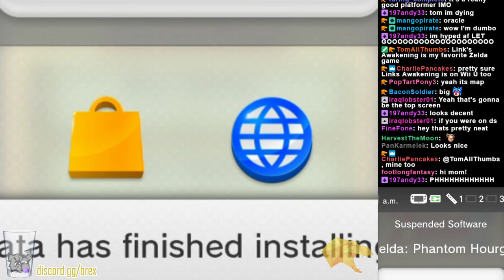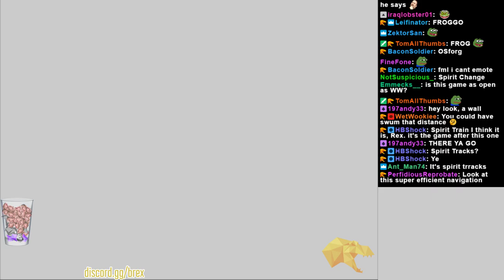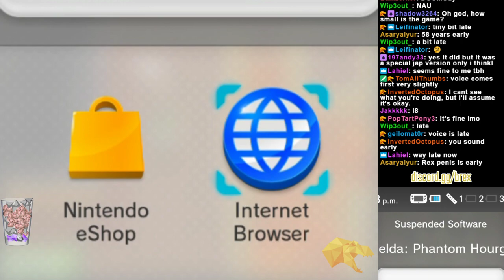The Legend of Zelda: The Phantom Hourglass - Part 1!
Rex nears the end of his HELPMEIMRUNNINGOUTOFIDEAS March Marathon with a playthrough of The Phantom Hourglass!